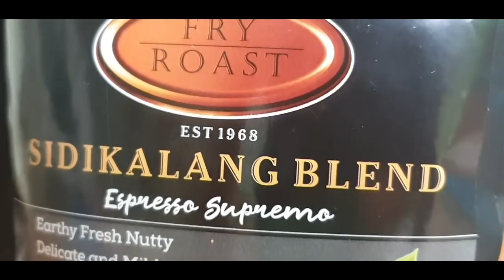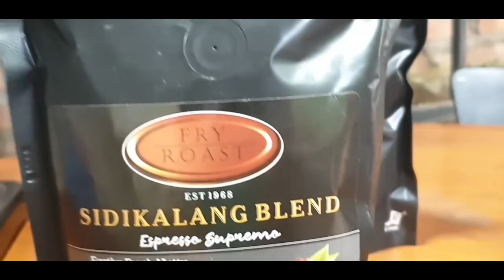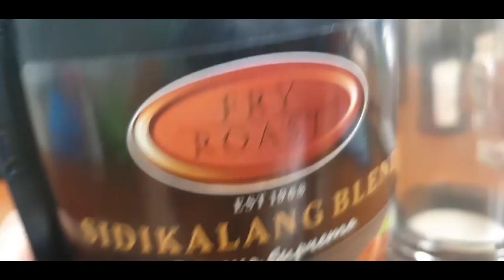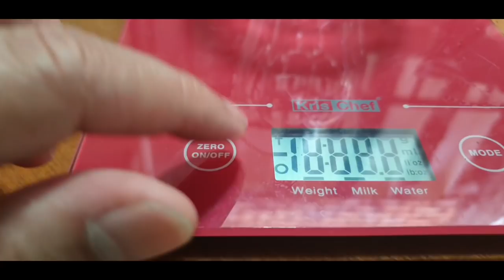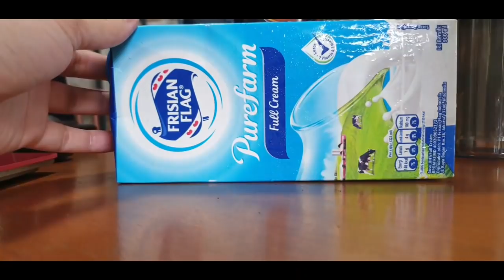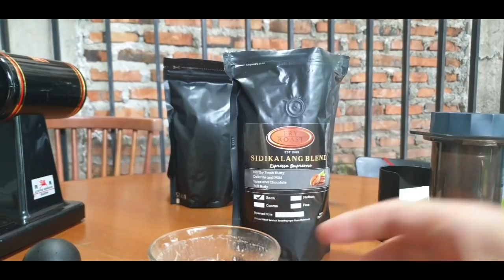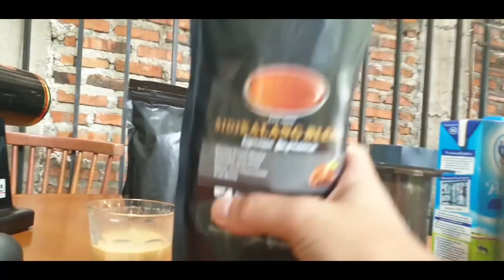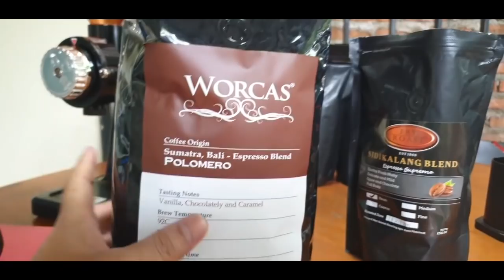SIDIKALANG BLEND MURAH BANGET RASA SUPER DAHSYAT! BIKIN GA BISA TIDUR! BERANI COBA?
Buat yang penasaran dengan beberapa blend dari fry and roast, mari kita bongkar pelan-pelan dengan berbagai metode manual yang saya punya. Percobaan pertama saya menggunakan AEROPRESS. Kalau ada waktu, akan dicoba menggunakan MANUAL BREW lainnya yah.

Catatan sedikit supaya membantu.

*Maafken kalo ngomongnya sedikit belibet. Tanpa editan, tanpa text dan tanpa take ulang. Hahhaha! Karena bikin kopi kalau take ulang itu MAKAN WAKTU serta buang-buang waktu kakaaakkkk. Hahhaha!

Jadi kalau ada yang bertanya-tanya kenapa VIDEOnya panjang, kalau pendek nggak bakalan ada isinya apa-apa. Karena beberapa butuh penjelasan supaya jadi bahan pertimbangan dalam membeli BIJI KOPI. Kecuali buat kalian yang terbiasa dengan KOPI INSTAN atau KOPI YANG TINGGAL BELI. Ya kaannnnn